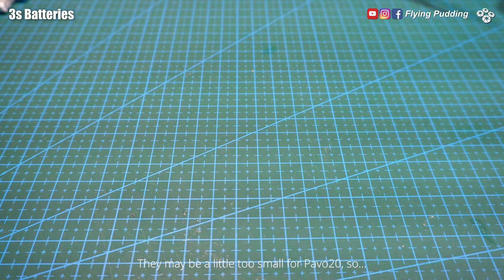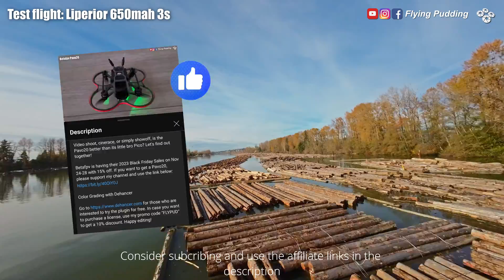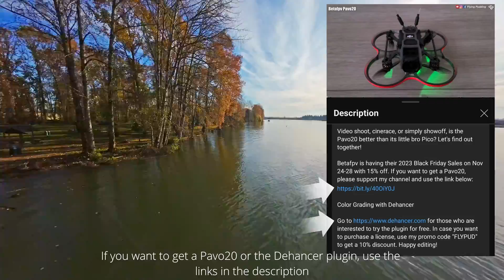Betafpv Pavo20 Review Part 2 and Critical Setup Step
The bigger, yet tiny Pavo20 is here. The official 1103 8,500kv motors just arrived and it is ready for the 3s test. 3 batteries are included in the tests: Infinity 300mah 3s 85C, a modified Tattu 450mah 3s 95C, and the Liperior 650mah 75C. I will also range (and crash) test the Pavo20 and share a critical antenna tips for this new flight controller. Don't repeat my mistake!

The Pavo20 shares a lot of similarity with the Pico but they are also very different at the same time. The new flight controller F4 2-3s 20A AIO was released with the Pavo20 and it offers some welcomed improvement. Betafpv also introduced a lightweight LED (bumper) strip to add more flavors to the Pavo series. I am quite surprise that it gets so bright on 5v.

Video shoot, cinerace, or simply showoff, is the Pavo20 better than its little bro Pico? Let's find out together!

Color Grading with Dehancer

for those who are interested to try the plugin for free. Happy editing!

Chapters:
00:00 Intro
00:21 Unboxing - Betafpv 1103 8,500kv
01:34 3s Batteries
02:51 Important check before take off
03:03 Test flight: 450mah 2s lipo
03:33 Test flight: Inifinity 300 3s 85C
04:56 Test flight: Converted Tattu 450 3s 95C
05:43 Test flight: Liperior 650 3s 75C
07:53 Range Crash Test #1 Antenna in Fuselage Flying High
08:26 Range Crash Test #2 Antenna in Fuselage Flying Low
09:03 Flight of Shame
09:27 Range Test #3  Antenna Out of Fuselage
10:38 Conclusion